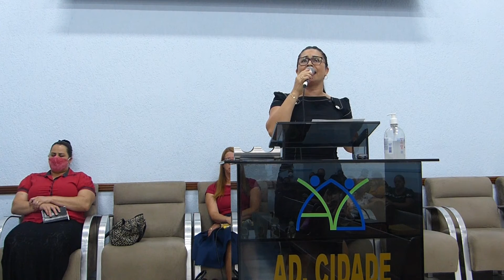Cantora Delia Lemos ( 24 Horas- - AD Cidade Cumbica Oficial )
AD Cidade Cumbica Oficial  --   Pr.Léocelino Corrêa
24 Horas - Mara Lima
O que fizeram pra você que te deixou assim?
Me conta tudo, eu quero saber como está a sua vida
Se foi verdades ou mentiras, eu tenho a saída

Meu filho, eu sondo sua vida quando você chora
Te conheço nos mínimos detalhes
Por dentro e por fora
Mas hoje estendo minhas mãos
O tempo de cantar chegou
Já liberei a sua benção, eu sou o teu Senhor

Sou o teu esconderijo, sou onipotente
24 horas eu estou presente
Filho, eu não te deixo e nem vou te deixar
Meu filho, eu cuido de você todos os dias
Seja na tristeza ou na alegria
Eu estou bem perto, é só me chamar

Filho, já mostrei a muitos que sou Deus fiel
Já abri o mar ao meio para Israel
Fiz brotar água da rocha, saciei a sede do sedento
Já arrebentei cadeias pra livrar detentos

Filho, já entrei no fogo pra dar livramento
Acalmei a tempestade e calei os ventos
E nas horas mais difíceis pensas que eu te deixei
Coloquei você nos braços e te carreguei

24 horas eu estou presente

24 horas eu estou presente

É só me chamar, é só me chamar, é só me chamar